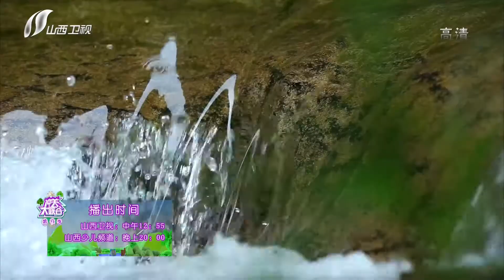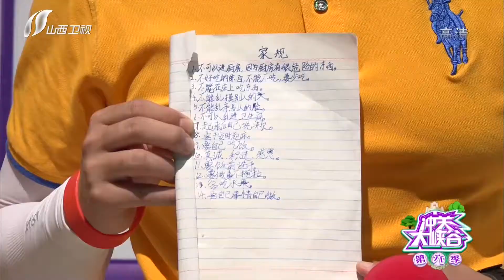20190918冲关大峡谷之女孩跳舞萌翻全场 妈妈电视告白老公